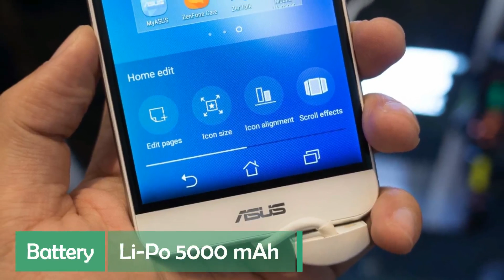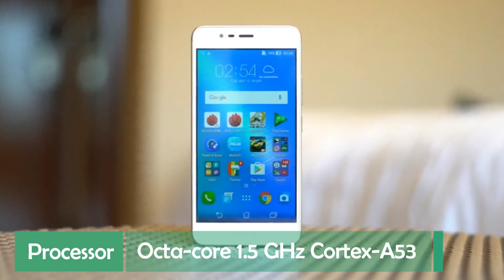Asus Zenfone 3s Max - Specs - 2017 - With 5000 mAh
Asus Zenfone 3S Max Unboxing & Overview this entry level smartphone comes with 5000 mAh battery it has a 5.2" 720p screen is powered by a Mediatek Octa Core processors has 3 GB RAM and I do the Unboxing and give you an overview.